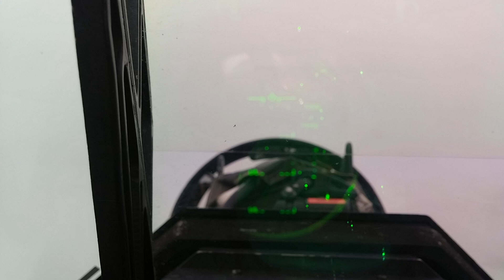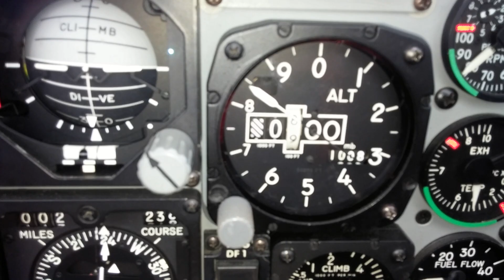MB339 arrival in Scotland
Flying with the best pilots in the world!